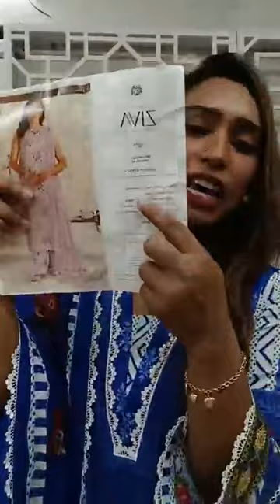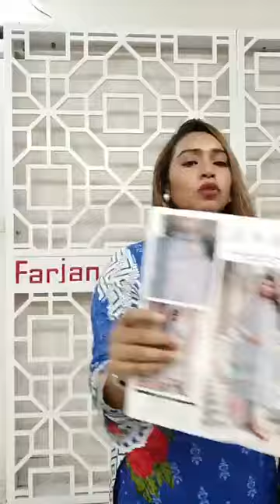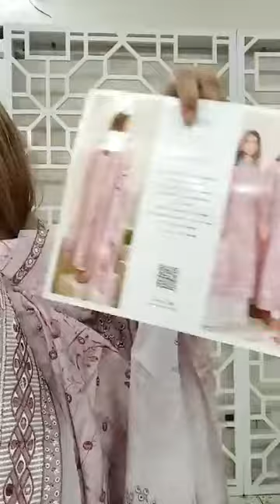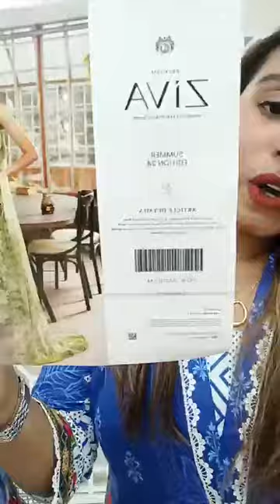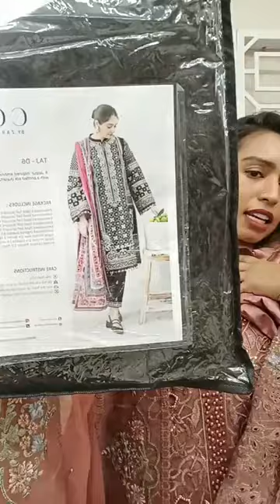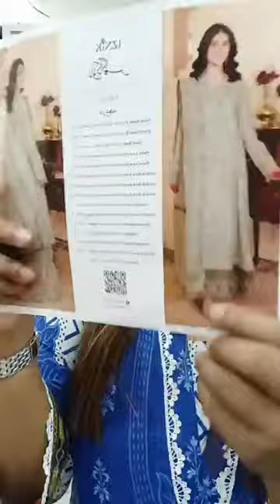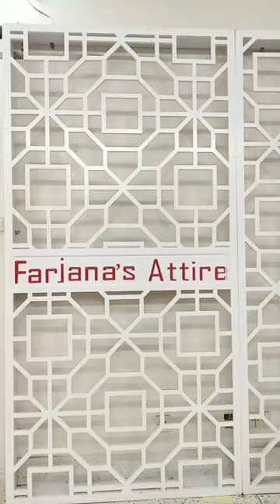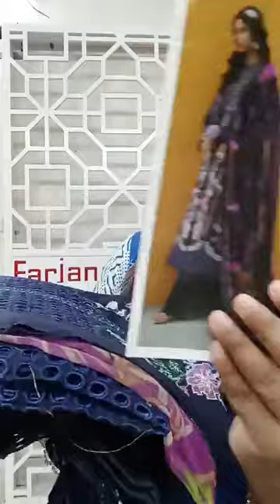Dhamaka All Stock Clearance Sale All Pakistani Dress 2024 🤗🤗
দৃষ্টি আর্কষণ...